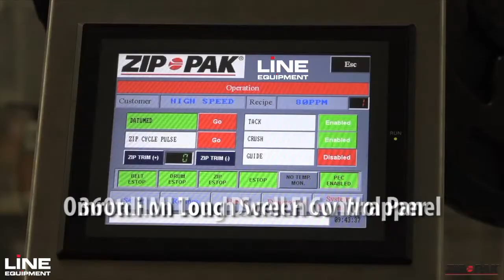Re-seal 360 tdi zip applicator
We custom build the packaging industry’s leading trans-directional resealable zipper applicator. Recommended for use with  Zip-Pak® resealable transverse zippers from Zip-Pak®, but customisable to most zip manufacturers zips, it is the ideal cross-web zip unit for adding narrow or wider flange transverse zip to vertical form-fill-seal machinery and bag conversion equipment.

Designed for simple and trouble-free installation, talk to Line Equipment packaging machinery about adding our zip applicator to your existing host vertical form fill and seal bagging machine. All prospective host vertical form fill and seal bagging machinery will be inspected by qualified engineers to assess the level of refurbishment required and to maximise the compatibility of the our zip applicator system.

Line Equipment Zip Applicator imageAlternatively, discuss having a custom vertical form fill and seal bagging machine built to order, such as the LE 360S vertical form fill and seal bagging machine, with combined Crossweb Zipper Applicator, ideal for all re-closable/re-sealable zipper packaging options .

You can also add zips to Doy pack style stand up pouches using our in-line zip feeder on our PDQ machine.

You can also add re-closable zips to your bags on a Horizontal Form Fill and Seal machine. (Flow Wrapper).